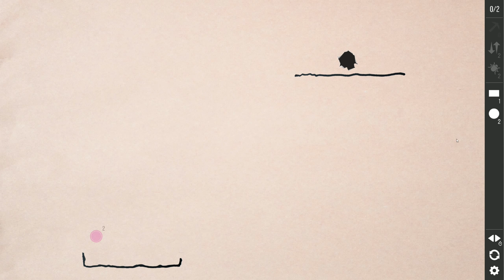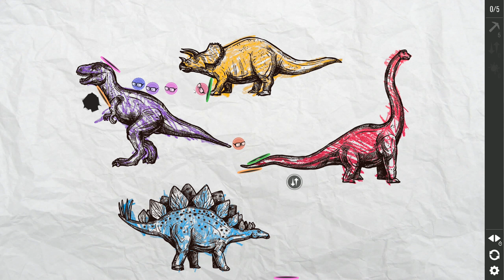Inklings ‡ Lemmings meet works of Art ‡ Very fun puzzle game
Inklings is a beautiful Lemmings-style puzzler featuring artsy hand drawn and painted levels. Use your ingenuity to guide the otherwise hapless Inklings into the goal with an array of fantastical items including the portal gun, flip gravity, and more. Inspired by the classics, Inklings is pure addictive puzzle solving in some seriously satisfying levels.

Levels - Save snoozing Inklings on Monet’s Water Lilies or fly through zero gravity in Kandinsky’s Several Circles. Inklings’ art themed levels range from kid art and homemade paintings to classical masterpieces, each with a tricky bonus solution.

Items - Dig through terrain, climb walls, flip gravity, shoot portal guns, and more. Inklings’ puzzles require you to be clever and efficient in order to find your way to the goal.

Shapes - Drag and drop terrain, cannons, and drawable canvases to change the world around you.